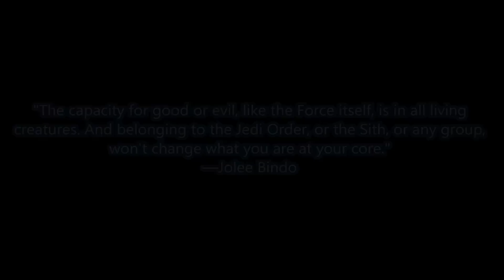What is a Grey Jedi?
An explanation of Grey Jedi and a look into some examples of those who fill the role.

The song played within this video is P.C.G.C.P by P C III